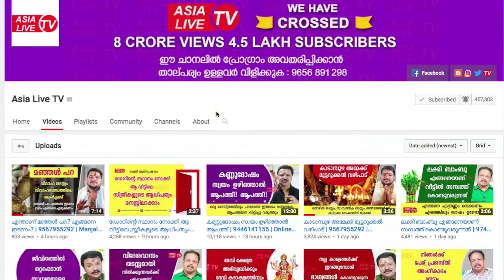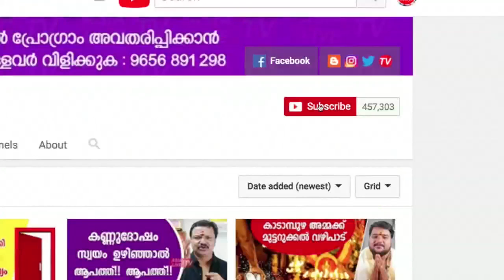വിഘ്നനിവാരണത്തിന് വാഴപ്പള്ളി ഗണപതിക്ക് ഒറ്റയപ്പം നിവേദ്യം | 9567955292 | Vazhappally Ganapathi